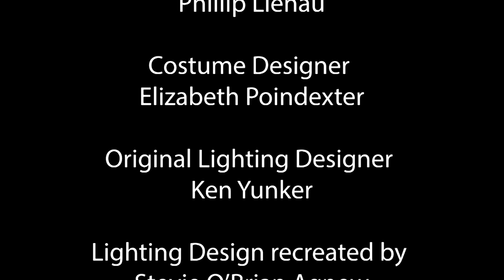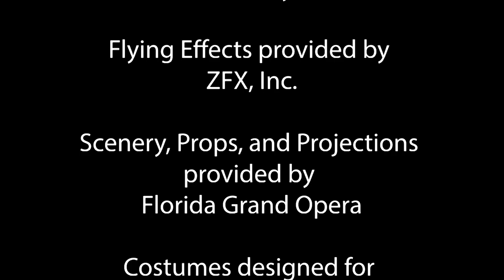Pittsburgh Opera: Florencia en el Amazonas - “I wanna iguana”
Alvaro (Nathan Gunn) orders marinated iguana for his wife Paula (Sandra Piques Eddy) for dinner, and she is not happy about it, much to the amusement of Riolobo (Craig Verm) and the Cabin Boy (Perry J. Gatch, IV).

Recorded at Pittsburgh Opera's final dress rehearsal at the Benedum Center for the Performing Arts, Thursday Nov. 7, 2019.

Pittsburgh Opera presents 'Florencia en el Amazonas'

Composed by Daniel Catán
Libretto by Marcia Fuentes-Berain
Published by Associated Music Publishers

IN ORDER OF VOCAL APPEARANCE:
Crippled Sailor J. Patrick McGill
Riolobo Craig Verm**
Rosalba Natasha Wilson*
Paula Sandra Piques Eddy
Alvaro Nathan Gunn
Capitán Ashraf Sewailam+
Florencia Alexandra Loutsion**
Arcadio Andres Acosta+
Cabin Boy Perry J. Gatch, IV+
The Pittsburgh Opera Orchestra
The Pittsburgh Opera Chorus

THE ARTISTIC TEAM:
Original Concept and Director Jose Maria Condemi
Revival Director Stephanie Havey
Original Set Designer Phillip Lienau
Costume Designer Elizabeth Poindexter
Original Lighting Designer Ken Yunker
Lighting Design recreated by Stevie O’Brian Agnew
Original Projection Designer Aaron Rhyne
Assistant Stage Director Matthew Haney*

Original Set designed by Phillip Lienau
Original Projections Designed by Aaron Rhyne
Flying Effects provided by ZFX, Inc.
Scenery, Props, and Projections provided by Florida Grand Opera
Costumes designed for Utah Symphony & Opera by Elizabeth Poindexter